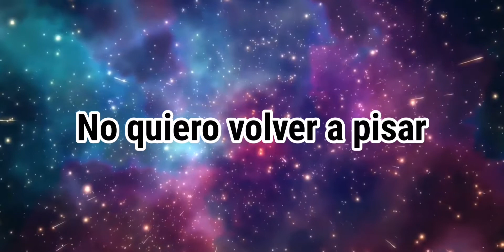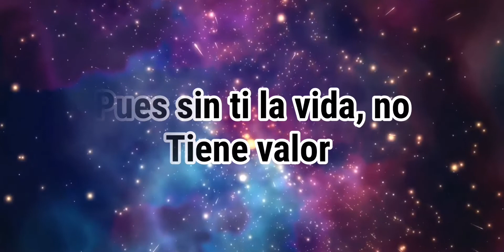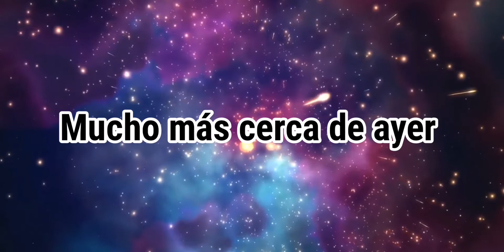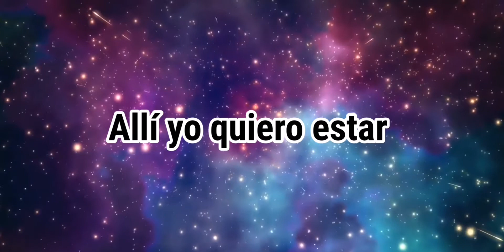Estar cerca de ti Pista - JOSE GOMEZ